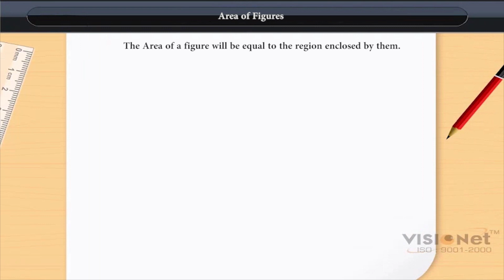Area of Figures | Class 6 | Maths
Area of Figures | Class 6 | Maths | English medium

Check out our Thinkbooks on Amazon, teaching 21st Century skills like:
- Analytical Thinking,
- English Ability and
- Maths Aptitude